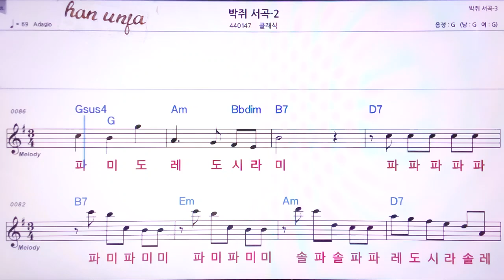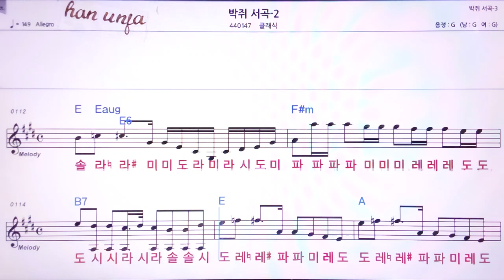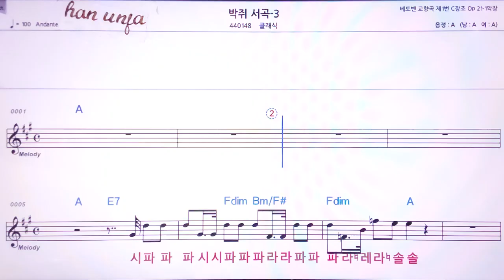💖박쥐 서곡 2/클래식 👍MR,노래방, 악보, 코드,Karaoke With Sheet Music